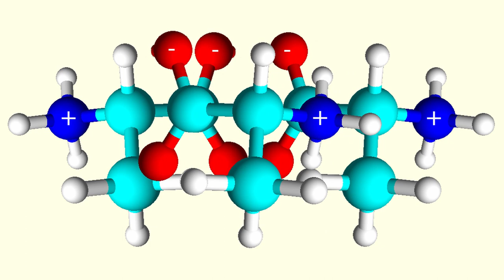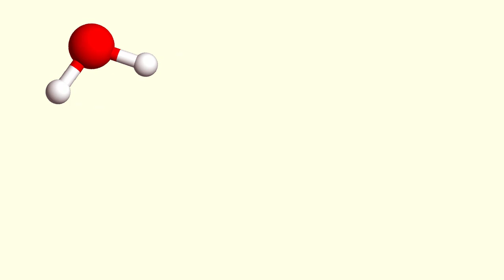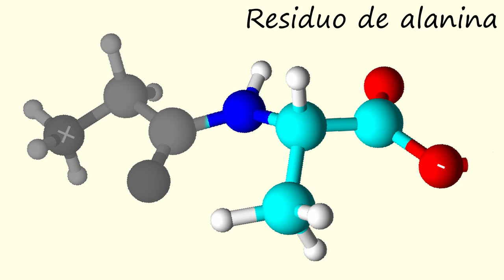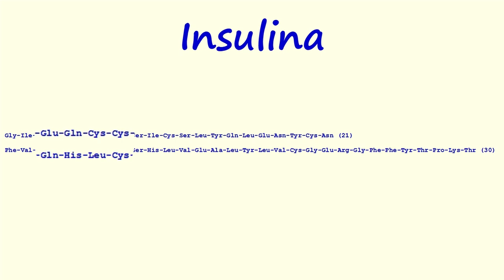ENLACE PEPTÍDICO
Se explica la formación y estructura del enlace peptídico.